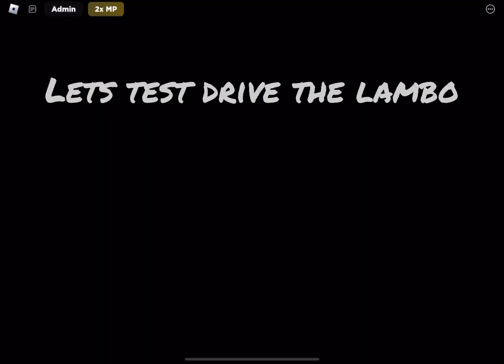Lamborghini! (Car crusher 2) UPdate 50!